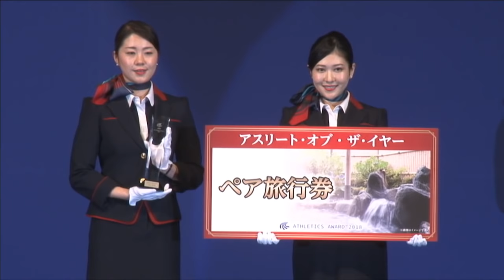日本陸連 アスレティックス・アワード2018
今年で12回目を迎える「日本陸連アスレティックス・アワード」。

日本陸連アスレティックス・アワード2018各賞受賞者および日本グランプリシリーズのシリーズチャンピオン表彰の様子をライブ配信いたします。

▼【日本陸連アスレティックス・アワード2018】受賞者決定！